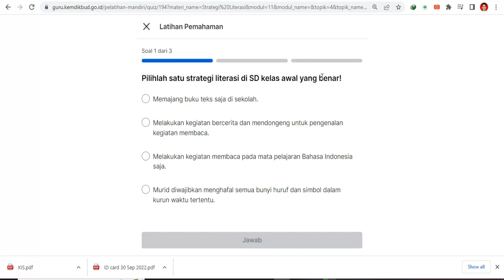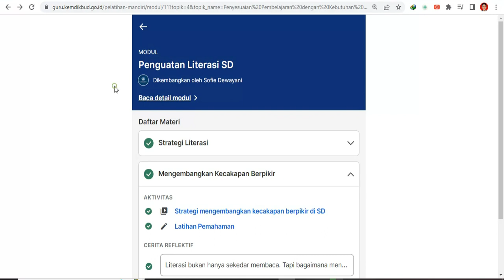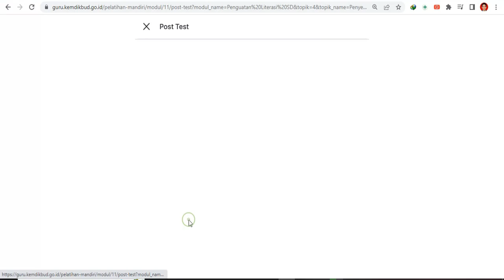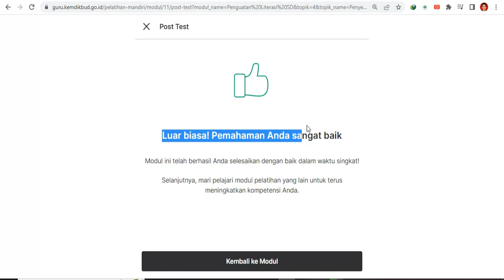KUNCI JAWABAN TOPIK 6 MODUL 3 (Penguatan Literasi SD) Post Test, Reflektif dan Latihan Pemahaman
KUNCIJAWABANTOPIK6MODUL3(PenguatanLiterasiSD)PostTest,ReflektifdanLatihanPemahaman